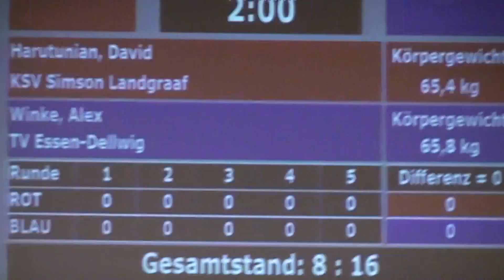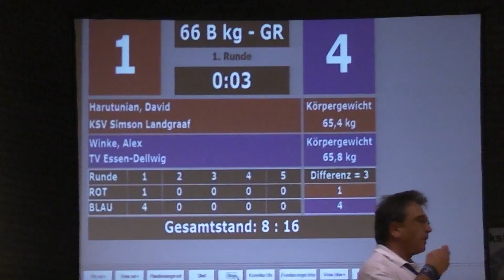David Haratunian - Alex Winke 66kg GR